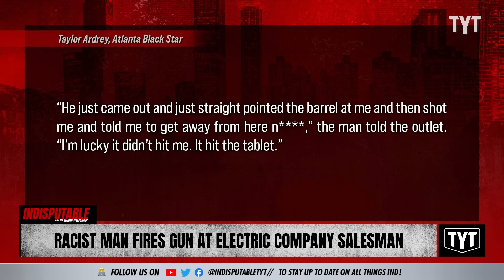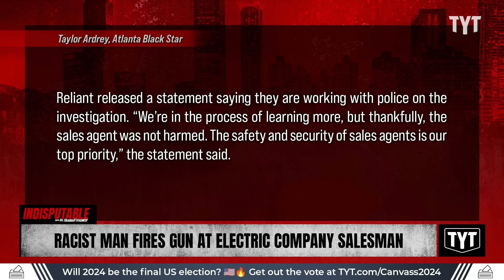Bigoted Homeowner Hurls N-Word Before Shooting At Electric Company Salesman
A racist homeowner spewed racial slurs before firing his gun at an electric company salesman. Sharon Reed and Sen. Nina Turner discuss on Indisputable.

"An electric company salesman was called racial slurs and shot at by a Texas resident but was not hit because he was holding a tablet.

The unidentified man, who works for Reliant Energy, was knocking on doors in East Fort Worth asking homeowners about their bills earlier this month, NBCDFW reported. When the veteran sales agent approached a residence on Purington Avenue, he was “shook up” after he saw how the resident responded. "

240220__ID01Racist